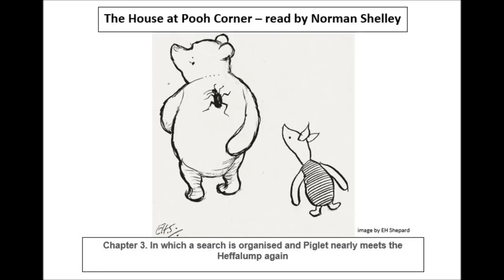The House at Pooh Corner - read by Norman Shelley - Chapter 3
The House at Pooh Corner - read by Norman Shelley.

Chapter 3 - In which a search is organised and Piglet nearly meets the Heffalump again.

This is a recording from an LP released in the UK in the 1970's.

Norman Shelley was a British actor, well know for his work on the BBC's Children's hour.

In this version, the classic Fraser-Simson settings of the "Hums" are used (played by David Davis).